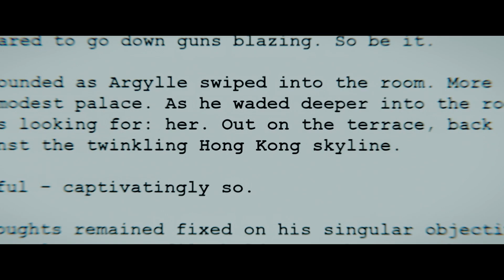Tráiler de "Argylle: Agente secreto"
¡Cuanto mejor es el espía, mayor es la mentira! De la mente retorcida de Matthew Vaughn llega "Argylle: Agente secreto," un thriller de espionaje e ingenio.

Bryce Dallas Howard es Elly Conway, la autora de una serie de novelas de espionaje, cuya idea de la felicidad es pasar la noche en casa con su computadora y su gato Alfie. Pero cuando las tramas de sus libros de ficción, que se centran en el agente secreto Argylle y su misión de desentrañar un sindicato mundial de espías, empiezan a reflejar las acciones encubiertas de una organización de espías de la vida real, las noches tranquilas en casa ahora son cosas del pasado.

Acompañada por Aiden (Sam Rockwell), un espía alérgico a los gatos, Elly (con Alfie en su mochila) recorre el mundo para ir un paso por delante de los asesinos mientras la línea que separa el mundo ficticio de Elly del real empieza a difuminarse.

El reparto cuenta con Henry Cavill, John Cena, Ariana DeBose, Dua Lipa, Bryan Cranston, Catherine O'Hara, Sofia Boutella y el legendario Samuel L. Jackson. Alfie está interpretado por Chip, el gato real de la supermodelo Claudia Vaughn (Claudia Schiffer).